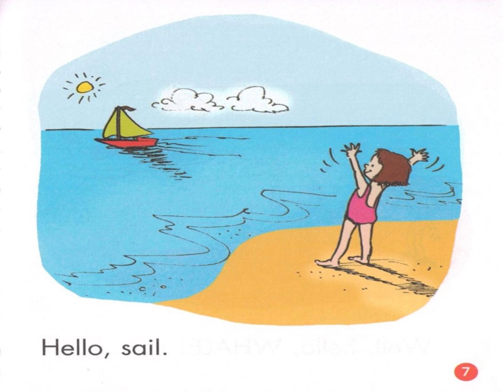A25 Hello, Beach │Sun│Sand│Shell│Crab│Gull│Sail│Read by Daniel Sun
【First Little Reader】By Deborah Schecter
* Hello, Beach*
Hello, sun.
Hello, sand.
Hello, shell.
Hello, crab.
Hello, gull.
Hello, sail.
Well, Hello, WHALE!

【First Little Reader】
是一系列英文發音基礎學習.
如果您家中有正在起步學英語的家人.
歡迎您推介此系列有聲讀書
Daniel 與你共讀!!